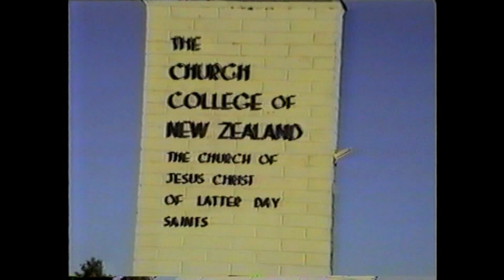CHURCH COLLEGE OF NEW ZEALAND - Let Your Light So Shine Before Men.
Church College of New Zealand was a Christian coeducational boarding school with 650 students, built and administrated by the Church of Jesus Christ of Latter-day Saints, with its campus situated in the rural Waikato region of New Zealand's North Island.

"Let your light so shine before men that they may see your good works..."